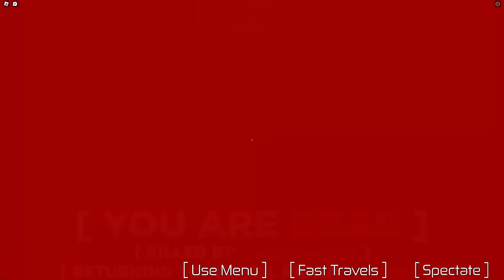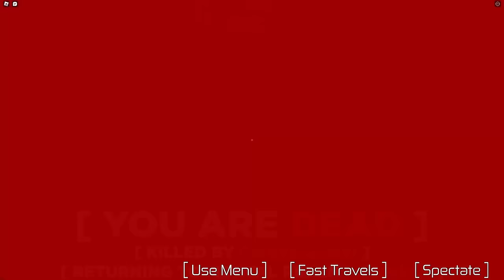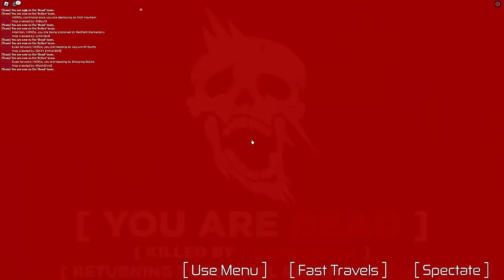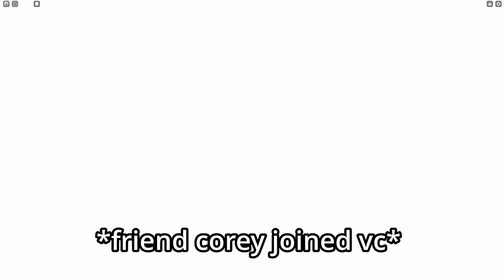ZOMBIES In Roblox Is GENUINELY FUN...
Wave based zombie shooters are actually pretty fun, and Roblox does it well! I hope you enjoyed :)

TIMESTAMPS:
00:00 - 00:25 Intro
00:25 - 10:54 Contact: A-888
10:54 - 25:13 Michael's Zombies